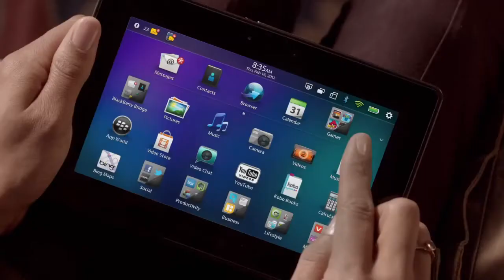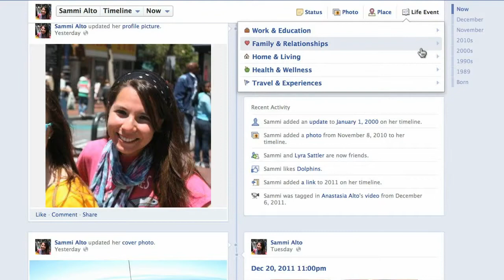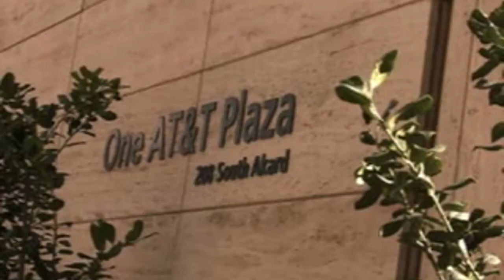DT Daily: BlackBerry PlayBook 4G, fake Facebook users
Research In Motion launches its 4G LTE BlackBerry PlayBook tablet, fake Facebook users unmasked, new iPhone 5 rumors, AT&T expands its spectrum, and a tiny camera reveals a new bird behavior.